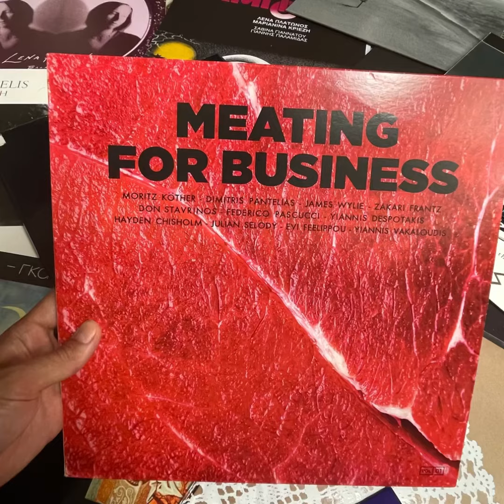Snows Ov Gethen "Hermetic Journals: Hellenica • Greek Music Special" @ Noods Radio July 2022